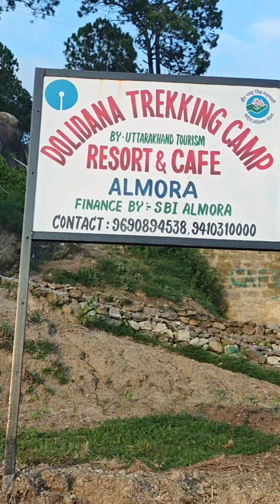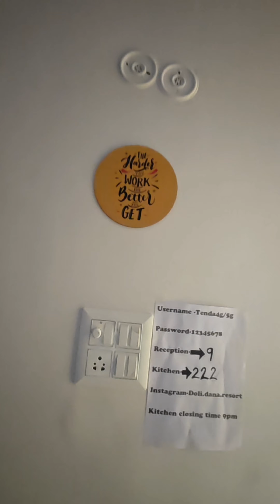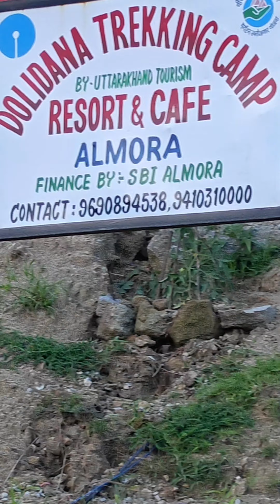Enjoy Almora at camp site#youtubeshorts almorahills outdoorphotography almora #